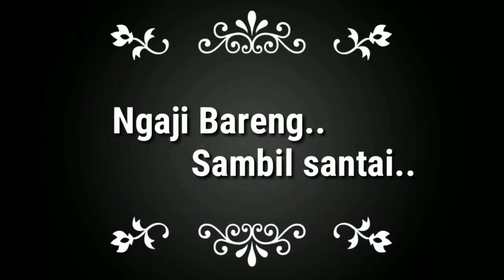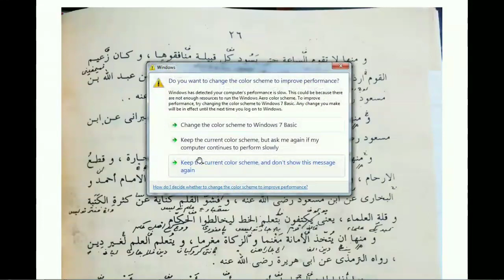#25 Munculnya Tahun-tahun Penuh Kedustaan Sebelum Munculnya Dajjal, Tanda Dekatnya Kiamat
Inilah Munculnya Tahun-tahun Penuh Kedustaan Sebelum Munculnya Dajjal, Tanda Dekatnya Kiamat.
video ini membacakan kitab kuning Risalah Ahlissunnah wal Jama'ah, karya KH. Muhammad Hasyim Asy'ari. Ini adalah part 25: termasuk di antara tanda-tanda dekatnya hari kiamat diriwayatkan bahwa tidak akan terjadi hari kiamat itu hingga di setiap kabilah setiap kelompok setiap komunitas dipimpin oleh orang-orang munafik di antara mereka, dan juga para pemimpin kaum, pemimpin kelompok itu adalah orang yang paling hina di antara hina di antara mereka serta orang yang memimpin itu pun orang yang fasik di antara mereka..